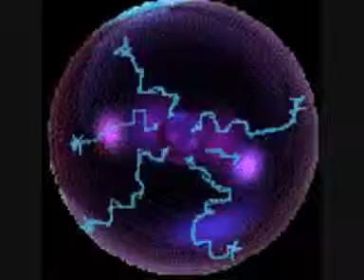Thompson - Neka Niko Ne Dira U Moj Mali Dio Svemira (Odins Erbe remix)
ich hoffe meine kroatischen freunde verzeihen mir das!!! ^^